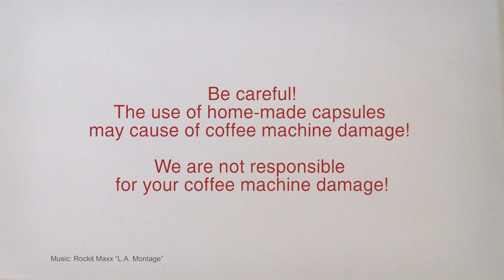EasyPresso - how to make a coffee capsule at home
How to make a Nespresso coffee capsule at home. / Как сделать кофейную капсулу Nespresso в домашних условиях.